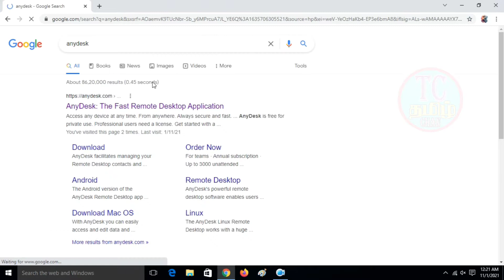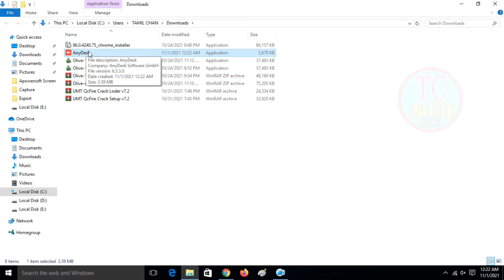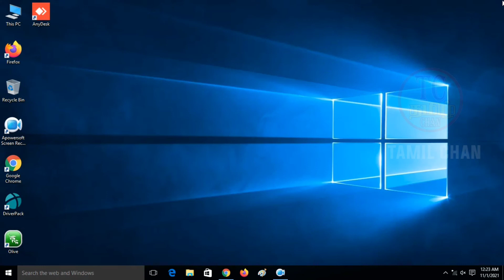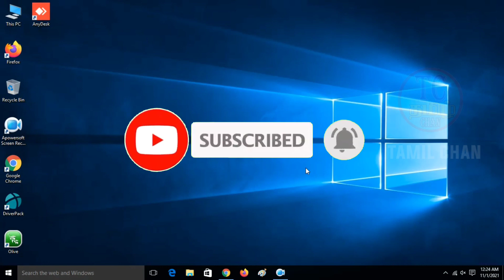How to Download and Install Anydesk on Windows 10 in 2024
In this comprehensive tutorial, we will guide you through the step-by-step process of downloading and installing Anydesk on your Windows 10 computer in 2024. Anydesk is a powerful remote desktop application that allows you to connect to other devices, making it perfect for remote work, tech support, or accessing your files from anywhere.

In this video, you will learn:
- The installation process on Windows 10
- Tips for configuring settings for optimal performance

Whether you're a beginner or an experienced user, this video will provide you with all the information you need to get started with Anydesk. Make sure to watch until the end for additional tips and tricks to enhance your remote desktop experience!